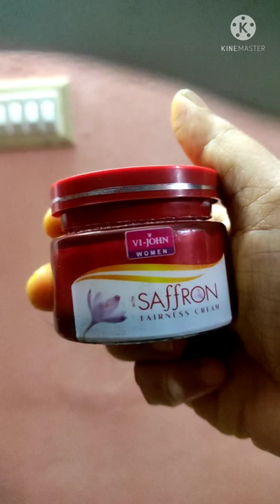vi john. saffron cream. fairness. spotless skin 1week.skin . youtube shorts. feed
youtubbe shorts
skin care
my fairness cream